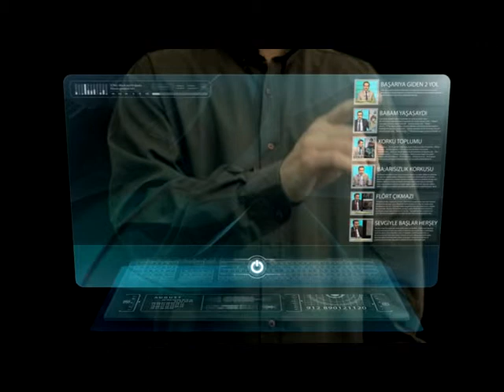İDRİS BİLEN YENİ FRAGMAN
BİLİNCLİ TOPLUM HER PAZAR SABAH 10:30'DA CANLI YAYINDA VUSLTA TV DE